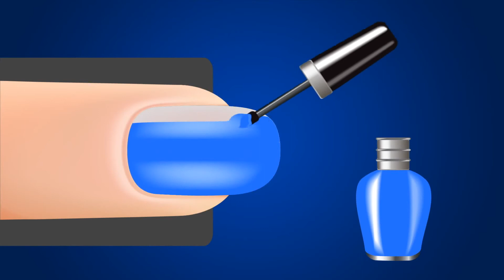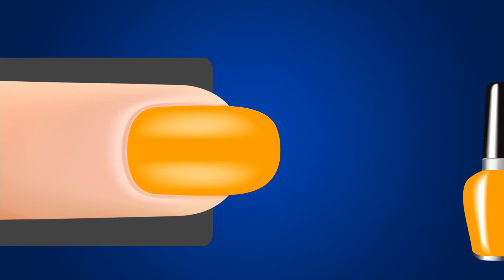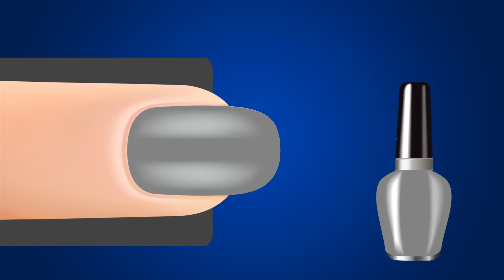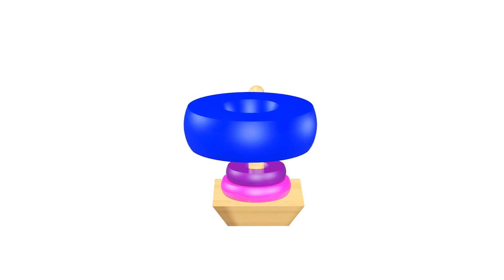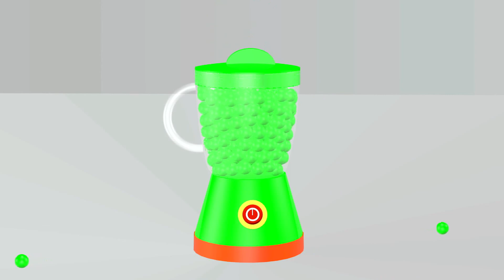Kids compilations vids for learn colours